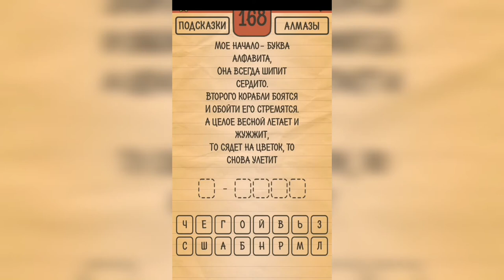Загадки Ребусы Шарады / Шарады / Уровень 168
Как пройти Загадки Ребусы Шарады, ответы, решение раздел Шарады Уровень 168 Мое начало буква - алфавита она всегда шипит сердито. Второго корабли боятся и обойти его стремятся. А целое весной летает и жужжит, то сядет на цветок, то снова улетит

Привет, ребята!